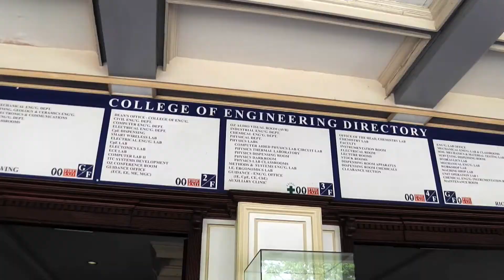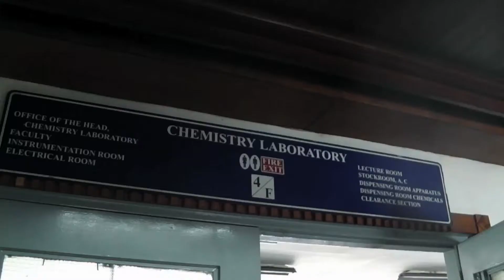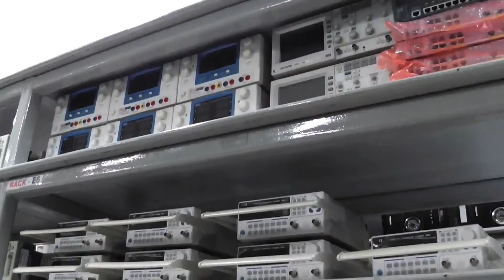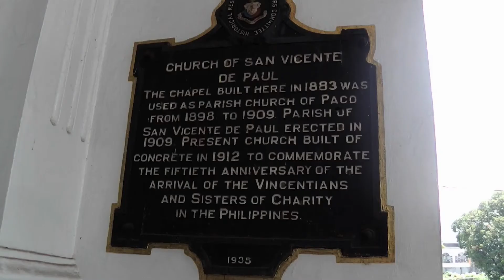Adamson University Engineering Courses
5 Reasons why you should study Engineering courses in Adamson University